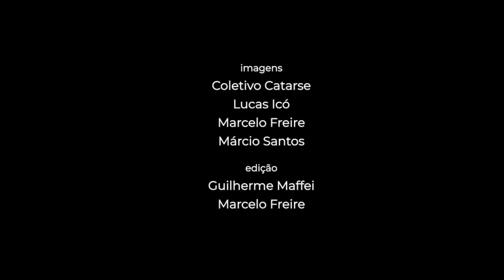Retomada Kaingang de Canela - Artesanato, parte 3. As Madeiras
Sinopse:

O segundo tema da série sobre a cultura Kaingang e a retomada de Canela é o artesanato dos Kaingang, e será distribuído em três vídeos, um para cada uma das matérias primas utilizadas nas confecções. Desta vez, a madeira utilizada na elaboração de arcos, flechas e lanças. Serão postados novos vídeos todo domingo nas redes da Retomada Kaingang e do Coletivo Catarse!

Ficha técnica:

Filmagem: Coletivo Catarse, Lucas Icó, Marcelo Freire e Márcio Santos
Edição: Marcelo Freire e Guilherme Maffei